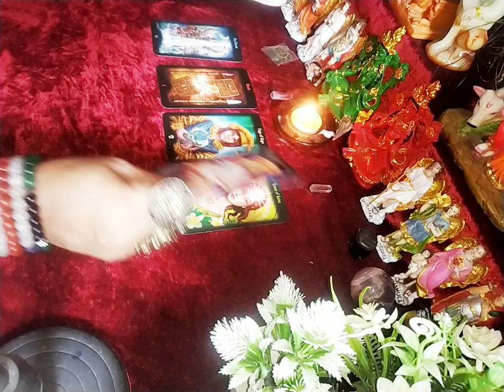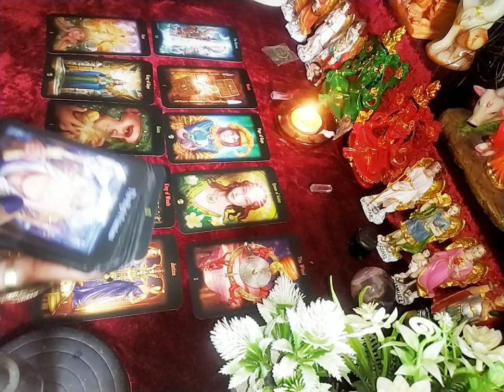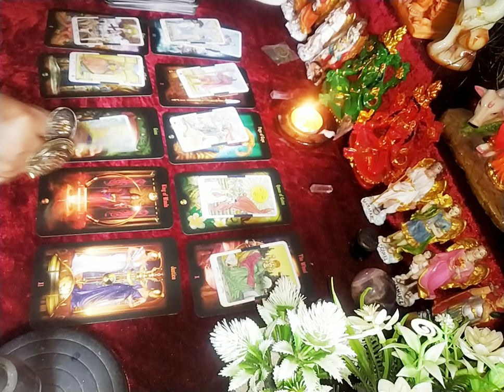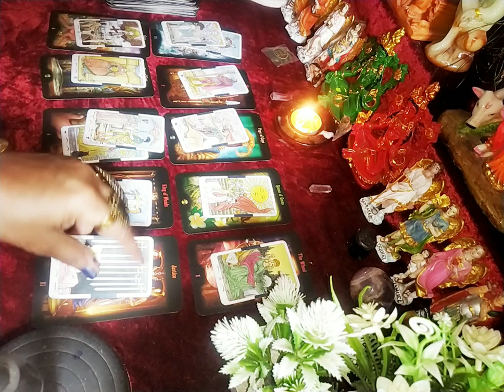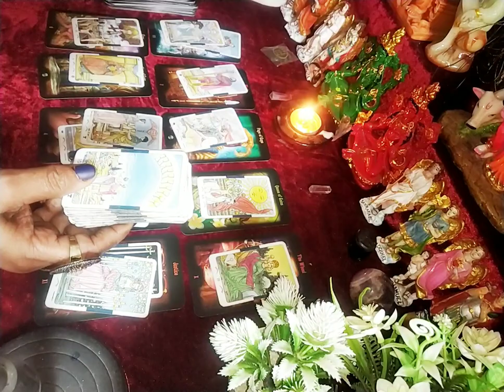Aapke person ki current energy towards you💕